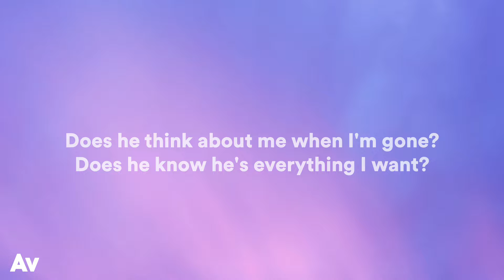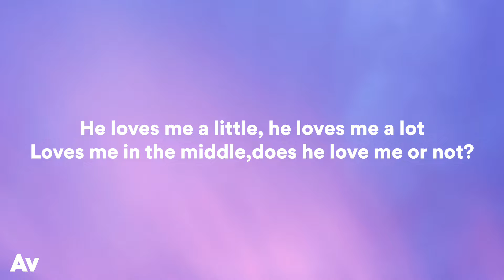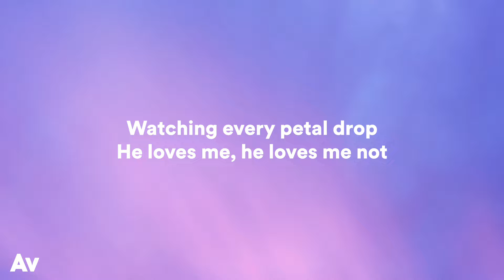Jessica Baio - He Loves Me, He Loves Me Not (Lyrics)